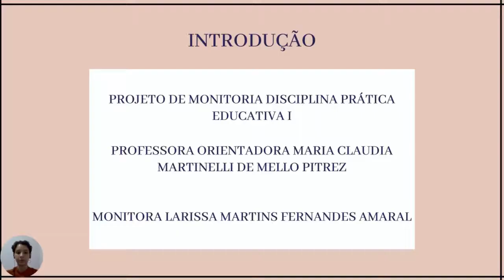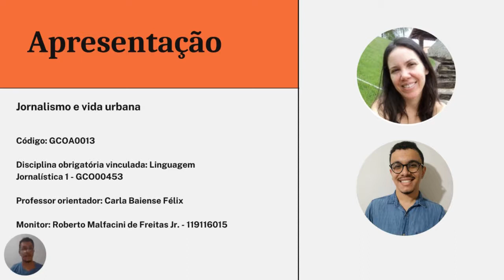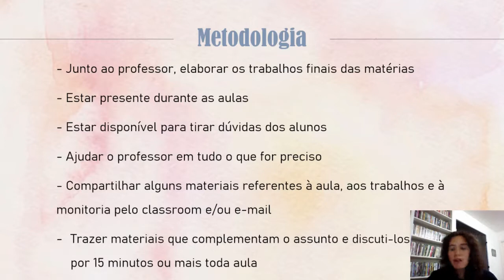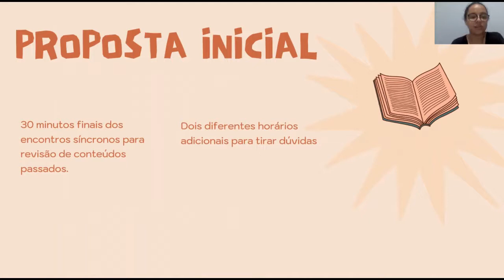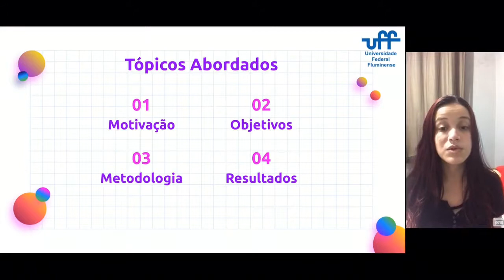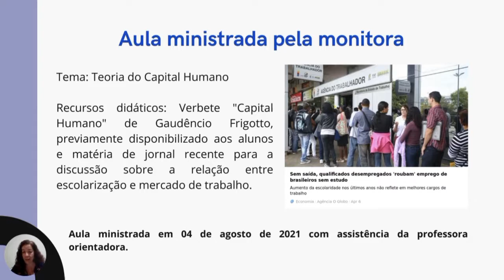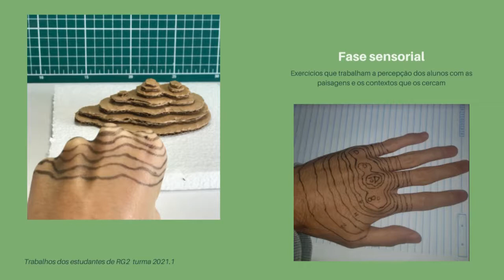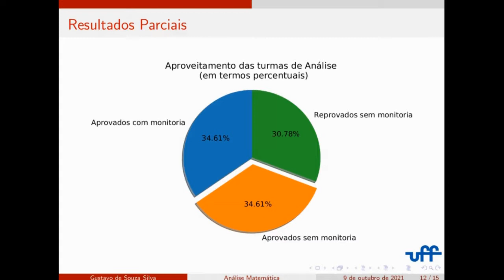BANCA 10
Apresentação dos trabalhos dos monitores indicados à segunda etapa da XXIII Semana de Monitoria da UFF, realizada no dia 28 de outubro de 2021.

00:00 Monitoria de Prática Educativa 1
05:16 Estruturas e Desestruturas no Teatro: a Representação da Mulher na Dramaturgia Ocidental
08:44 Monitoria de Jornalismo e Vida Urbana
13:23 Som no Cinema e Audiovisual Estudo do Som no Cinema
18:04 Monitoria de Medicina
23:00 Ensino de Alemão Monitoria no Ambiente Virtual
26:45 Comunicação Terapêutica Vamos Colocá-la em Prática?
31:01 Monitoria de Bioquímica
35:51 Monitoria de Economia Política e Educação
40:47 Monitoria de Pesquisa e Prática de Ensino I e II do Curso de Licenciatura em Física
45:39 Representação Gráfica como Fundamento para a Exploração e Expressão do Urbano
50:43 Monitoria de Análise Matemática